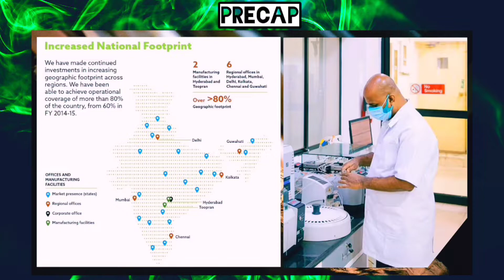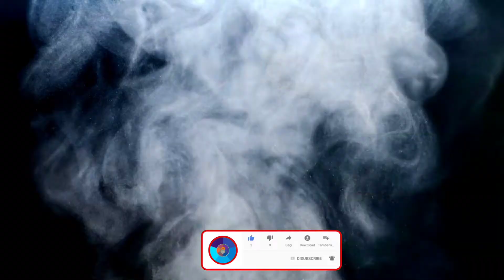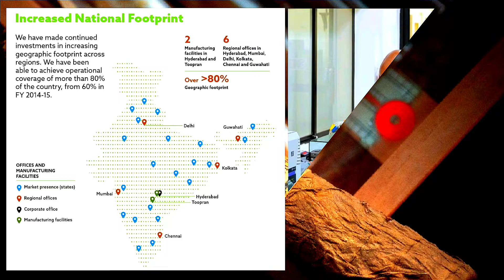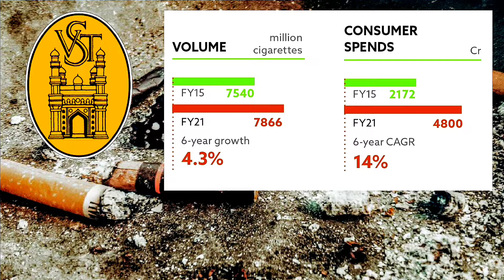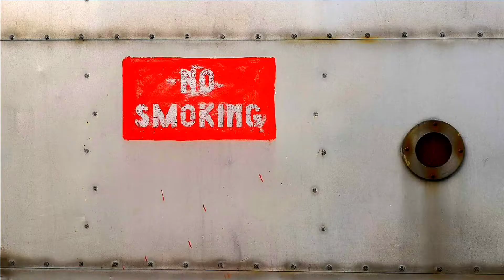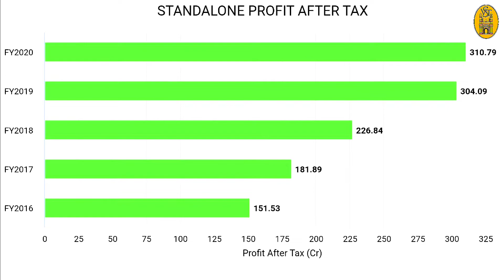VST Industries Limited Company Analysis | VST Industries LTD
VST Industries Limited Company Analysis || VST Industries Limited

In this company analysis video of VST Industries limited , aap jaan payenge company ke baare mein saari details jaise ki business overview , company ka brands overveiw, company ki history ke baare mein , company ke management ke baare mein , company ki subsidairy or associate companies ke baare mein, company ki financial performance ke baare mein or bhi bohat kuch VST industries limited ke baare mein.

agar aap stock market mein beginner hai aur jaana chahte hain ki fundamental analysis kaise karte hain ya company ke financial statement ko kaise padhte hain or ratio analysis seekhna chahte hain toh niche links di hui hain jayiye videos ko pura watch kariye aur apni investing journey start kijiye.